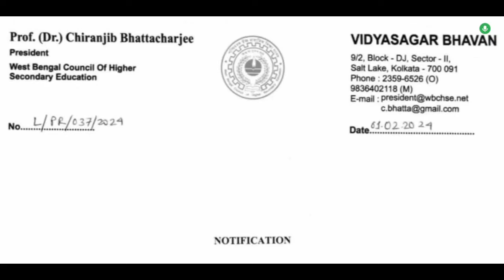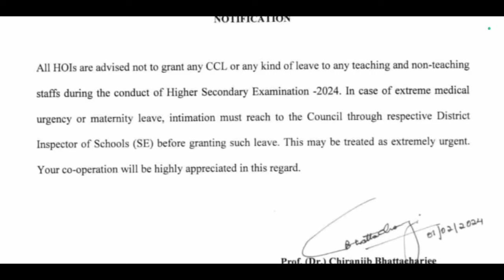শিক্ষক-শিক্ষিকাদের জন্য সংসদ থেকে ছুটি সংক্রান্ত খুবই গুরুত্বপূর্ণ নির্দেশিকা জারি করা হয়েছে